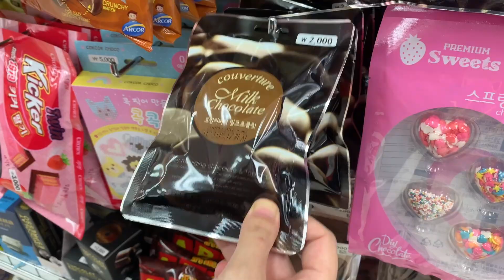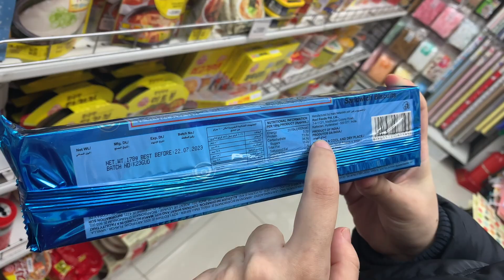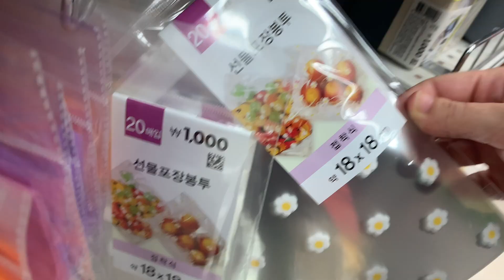عيد الحب في كوريا ❤️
شاركوا فيديوهاتنا مع اصدقاءكم  و ساعدونا نكبر عائلتنا 😍😍😍

قناة اختي جونا عن كوريا:
‏Juna secret
قناة وصفات  سهله و سريعه لاختي زهرة :

‏Sunzahra زهرة الشمس

قناة زوجي لنحت الايدولز :
‏Sculptor akram
اذا كنتم جداد عندي بالقناة اهلا و سهلا انا بيول مغربيه و زوجي الكوري اكرم نعيش في كوريا الجنوبيه و نشارككم يومياتنا 🍀

كوري كوري وعربيه عرسي في كوريا صور عرسي الكوري حبيبي الكوري مغربيه و كوري عربيه و كوري مغربيه في حوريا مغاربة كوريا اوبا زواج كوري زواجي في كوريا عائلتي الكوريه صور عرسي في كوريا كوريا كوبل عربيه و كوري فلوق في كوريا